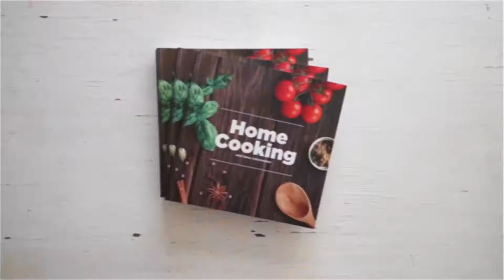முட்டைகோஸ் மஞ்சூரியன்|Cabbage Manchuriyan Recipe inTamil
தேவையான பொருட்கள்:

முட்டைக்கோஸ் - 2 கப்
உப்பு - 1 தேக்கரண்டி (Buy
சிவப்பு மிளகாய் தூள் - 1 தேக்கரண்டி (Buy
மிளகு (Buy
நறுக்கிய இஞ்சி - 1 தேக்கரண்டி
நறுக்கிய பூண்டு - 1 தேக்கரண்டி
சோள மாவு - 2 மேசைக்கரண்டி (Buy
மைதா - 2 மேசைக்கரண்டி (Buy
எண்ணெய் (Buy

மஞ்சூரியன் சாஸ் தயாரிக்க

எண்ணெய் - 1 எண்ணெய் (Buy
வெங்காயம் - 1
குடை மிளகாய்  - 1
சோயா சாஸ் - 1 மேசைக்கரண்டி (Buy
சில்லி சாஸ் - 2 மேசைக்கரண்டி (Buy
தக்காளி கெட்ச்அப் - 3 மேசைக்கரண்டி (Buy
வினிகர் - 2 தேக்கரண்டி (Buy
தண்ணீர்  - 1/2 கப்
காய்ந்த மிளகாய் சிதறல்கள் - 1/2 தேக்கரண்டி (Buy
மிளகு (Buy
வெங்காயத்தாள்